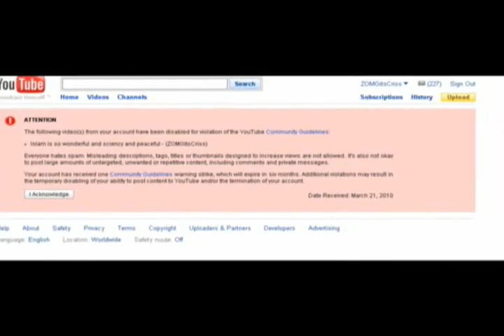Video on Islam falsely flagged and taken down (from ZOMGitsCriss)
This video has been mirrored with permission of the ZOMGitsCriss, the original content creator

The video titled "Islam is so wonderful and sciency and peaceful" was taken down 3 hours after it got uploaded. Please mirror this video. It can be downloaded from here;